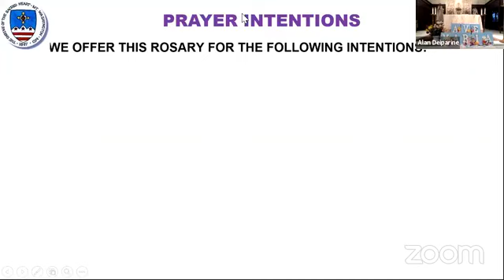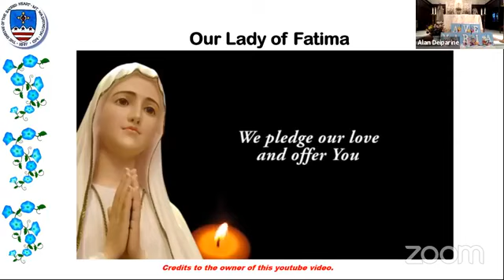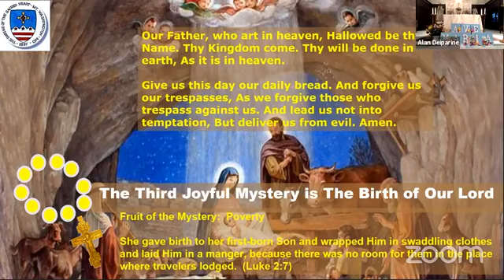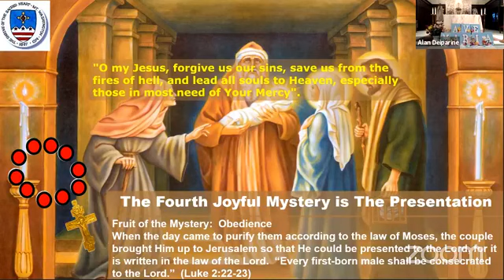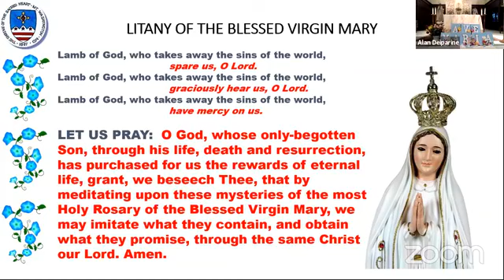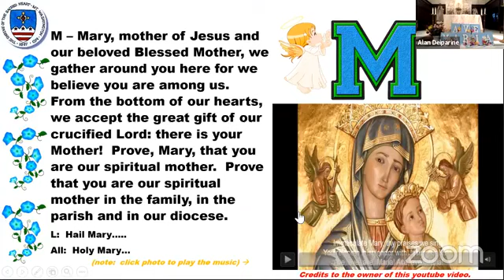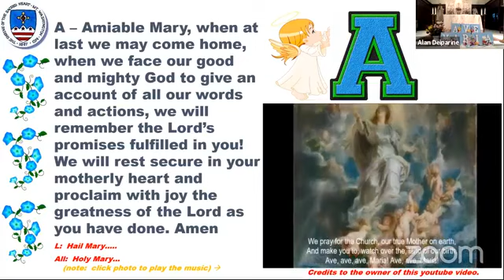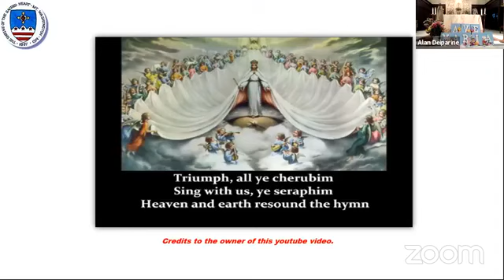Shrine of the Sacred Heart Flores De Mayo Day 8